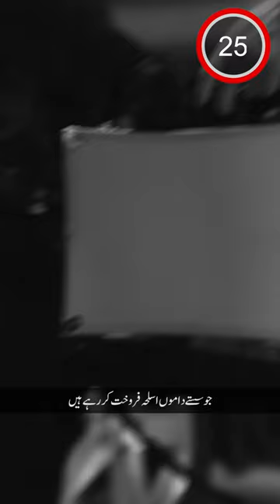Round Table Conference | History of Pakistan | Pakistan Bangladesh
Independent leaders — Air Marshal Asghar Khan, Mr Justice Murshed and Lt-Gen Azam Khan —have also agreed to attend the conference, Nawabzada Saheb said.

President Ayub’s 15-member team for the conference also held a four-hour meeting this morning at the President’s House. The team’s spokesman, Mr Qasim Malik, later said the meeting had a general discussion on the basis of some of the recent statements of the Opposition leaders.

The Six-Point Awami League chief, Sheikh Mujibur Rahman, who had arrived here last night with a 16-member team which included three legal experts, was present at both the sessions of the DAC today.

Asked by newsmen, [Nawabzada Nasrullah Khan] declined to spell out the demands which the DAC leaders had agreed today to take to the Round Table Conference. — Correspondent